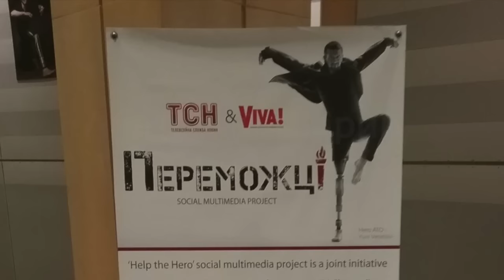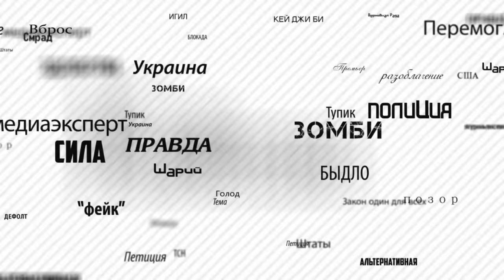Свастики выставлены в Европарламенте